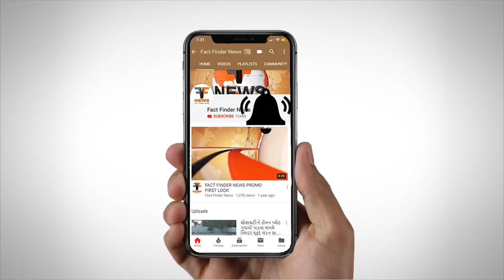અનાથ બાળકો સાથે દિપક નાઈટ્રેટ દ્વારા નાતાલ પર્વની ઉજવણી કરાઇ